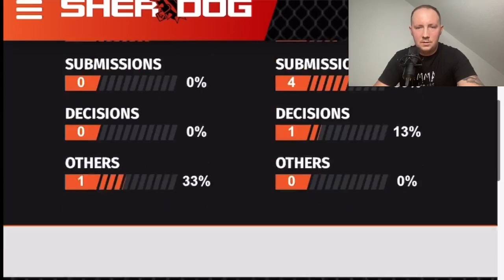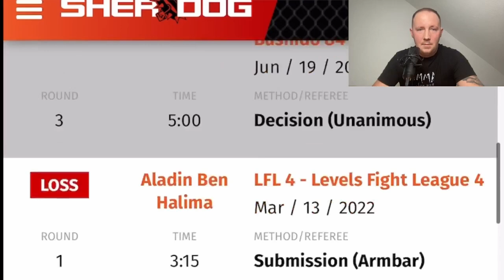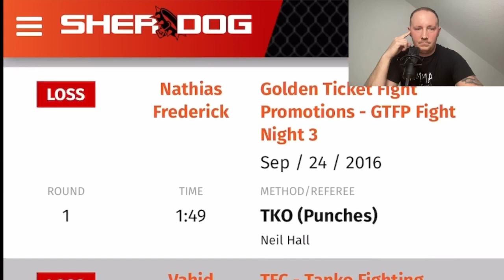Michael Smolik vs Stanislav Romanov❗️GMC 31 📍Gelsenkirchen 🗓 03.12.22❗️Fightcard Review #12❗️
Michael Smolik🇩🇪🥋(4-1)  trifft morgen am 03.12.22 auf Stanislav Romanov 🇷🇺🥋(3-9) bei GMC 31 in Gelsenkirchen.Ich habe mir vor allem den Romanov unter der Lupe genommen und habe paar sehr interessanten Sachen rausgefunden plus mein Statement dazu in Video abgegeben. Schaut euch gerne das Video an und hinterlässt euere Meinung dazu in Kommentaren.

folgt ihr und bei Instagram : 🔽🔽🔽